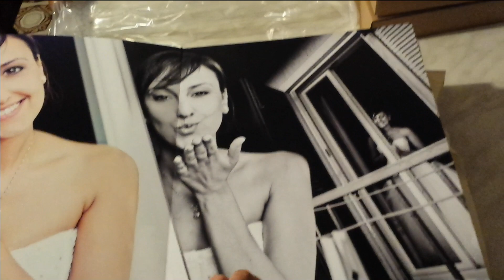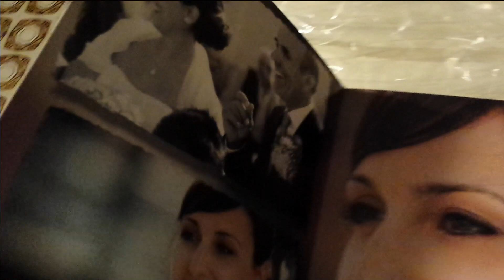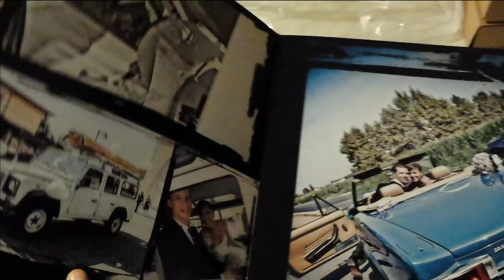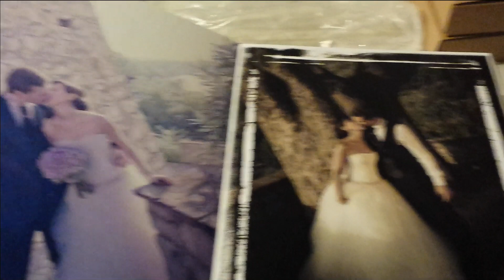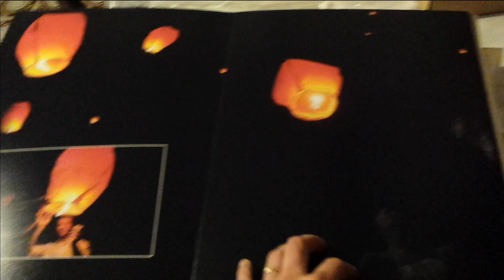Album di Matrimonio sfogliare l'emozione | Innamorati